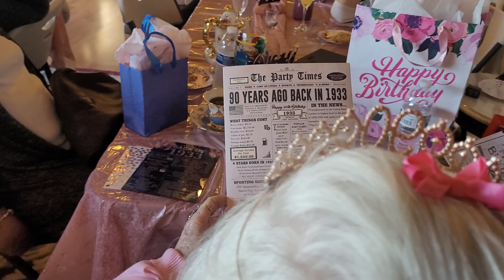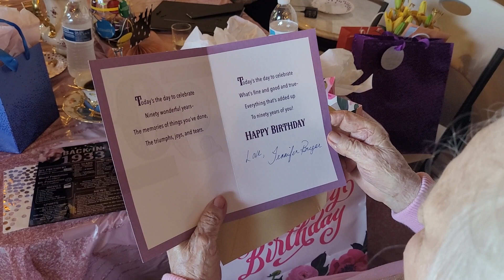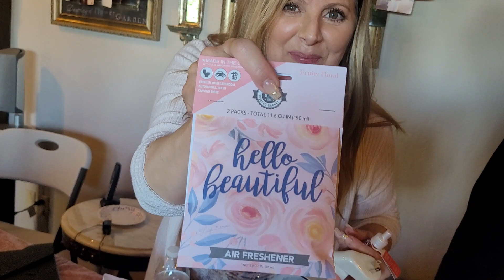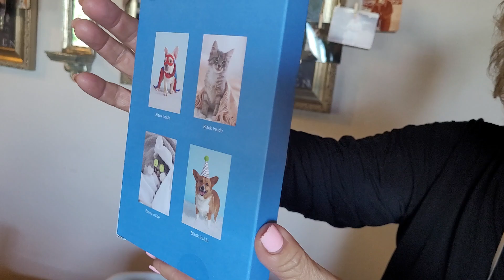Ms. Inge's 90th Birthday Celebration part 2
Opening cards & reading loving messages from friends ❤️